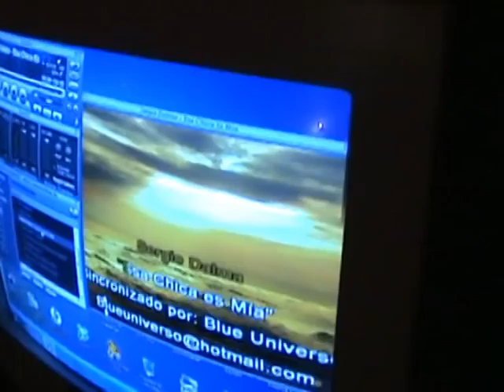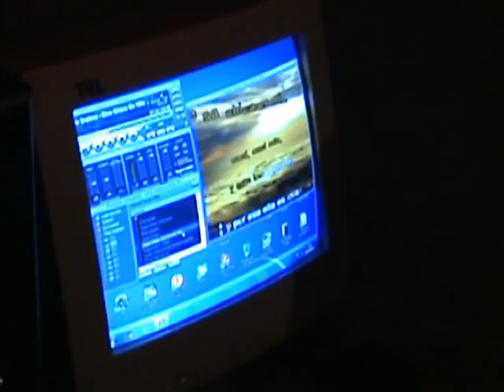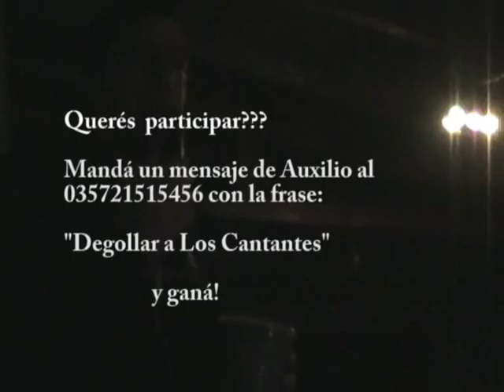Soñando por cantar- Cordoba Parte 2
Segunda entrega de Cantando Por Cantar, de "Señoras y Señores FILMS". Cabe destacar que el actor principal aca No Sos Vos!! Es el Alcohol y El Caradurismo Ja Ja Ja!